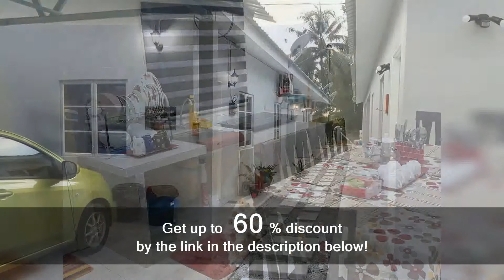Chily Guesthouse | Top Malaysia Hotels & Resorts Review 2020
Chily Guesthouse | Rating 8.6
321A Kampung Gelam Mukim Kedawang, 07000 Pantai Cenang, Malaysia

Facilities: Family Rooms, Free WiFi, Free Parking, Airport Shuttle, Non-smoking Rooms

  Located in Pantai Cenang, Chily Guest house is a holiday home boasting a sun terrace. The holiday home is 1.5 mi from The Rice Museum. Free private parking is available on site. The unit is fitted with a kitchen with an oven and microwave. Towels and bed linen are available in this holiday home. There is a private bathroom with a bath or shower and bidet. Car hire is available at the property and the area is popular for fishing. Underwater World Langkawi is 2.1 mi from Chily Guest house, while Mahsuri Mausoleum is 3.7 mi away. Langkawi Airport is 2.2 mi from the property.